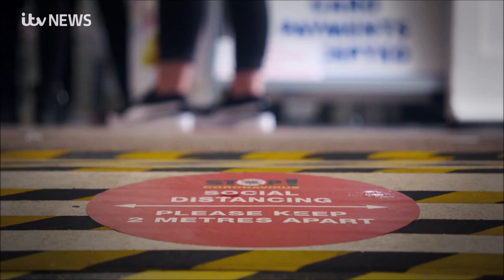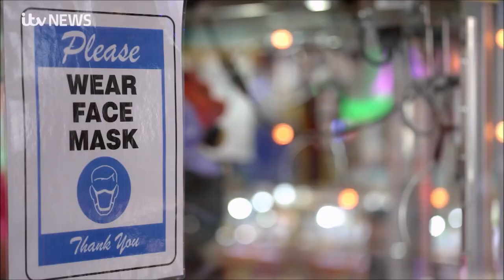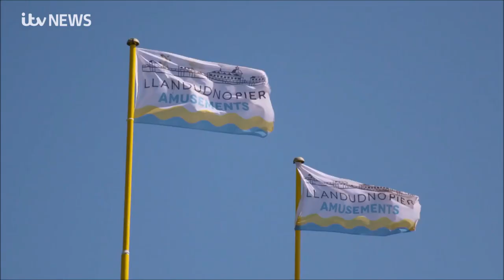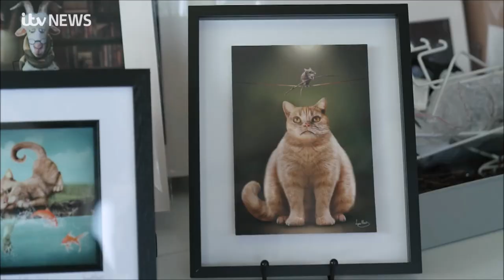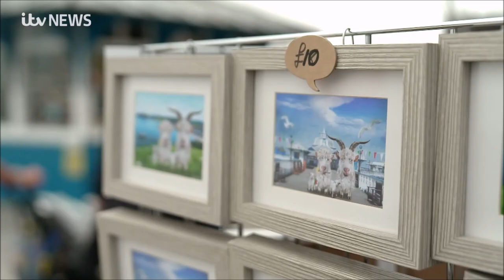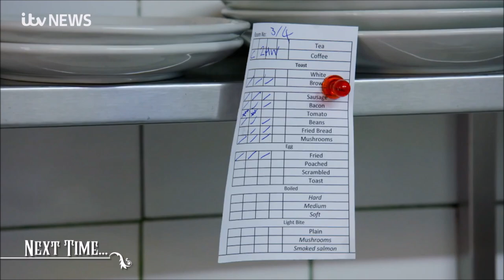The Pier - Episode 1 (5th October 2021)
1/6. Six-part series following the highs and lows of life on Llandudno Pier during the summer of 2021 as life begins again in this Victorian seaside gem. We share Adam’s love affair with this Victorian masterpiece and meet the men and women who keep so many of our seaside traditions alive - the stall keepers, food vendors, entertainers, boatmen and hoteliers who combine to make a day at the Welsh seaside such a magical and unforgettable experience.